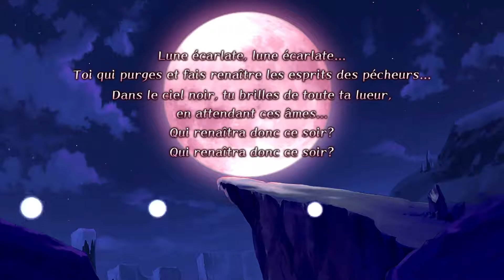Disgaea 1 Complete | Chapitre 8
► Vous pouvez apporter votre support pour la chaîne pour que celle-ci ait un meilleur référencement en vous abonnant ou en postant un commentaire (et ou avec un like).
► Si vous ne voulez pas loupé certaines vidéo en première avant son rendu publique cliquer sur la cloche (par contre ça si ça marche ou pas hein.. va savoir).
Si il y a un message sera lu dans une des vidéo a suivre, aucun nom ne sera mentionné. Si vous voulez que votre message reste privé merci de le précisé.
Je resterait transparent pour ce qui est des dons.
► Et finalement mes artwork ou autre son posté sur cette